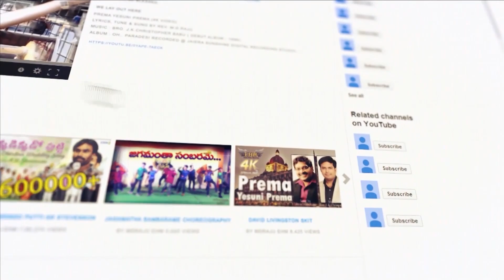🙏స్తుతి నైవేద్యం🙏 || 08/02/2024| కీర్తనల ధ్యానం (119:52-54) Psalm| MDRAJU EHM || EP - 768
119 వ కీర్తన
52 యెహోవా, పూర్వకాలమునుండి యుండిన నీ న్యాయ విధులను జ్ఞాపకము చేసికొని నేను ఓదార్పు నొందితిని.
53 నీ ధర్మశాస్త్రమును విడిచి నడుచుచున్న భక్తిహీనులను చూడగా నాకు అధిక రోషము పుట్టుచున్నది
54 యాత్రికుడనైన నేను నా బసలో పాటలు పాడుటకు నీ కట్టడలు హేతువులాయెను.

Psalm 119
52 I remembered thy judgments of old, O LORD; and have comforted myself.
53 Horror hath taken hold upon me because of the wicked that forsake thy law.
54 Thy statutes have been my songs in the house of my pilgrimage.

 Andhra Pradesh, India, Pin : 533001.